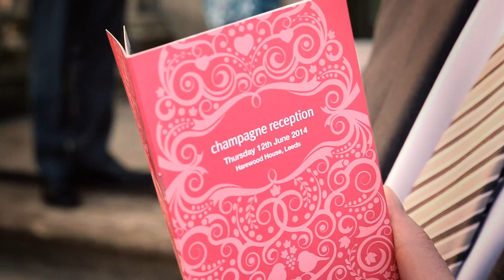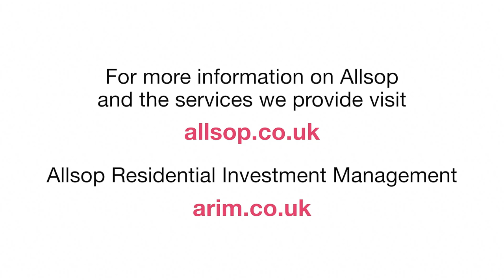Allsop champagne reception - Harewood House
On 12th June Allsop hosted their bi-annual champagne reception at Harewood House near Leeds. In this short film, some of the guests comment on the Leeds property market and their experience of working with Allsop.